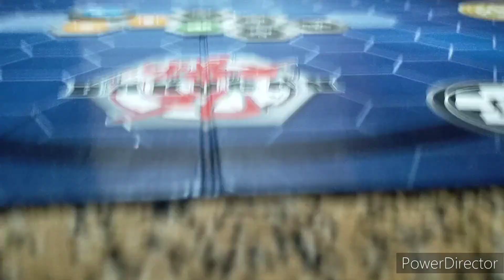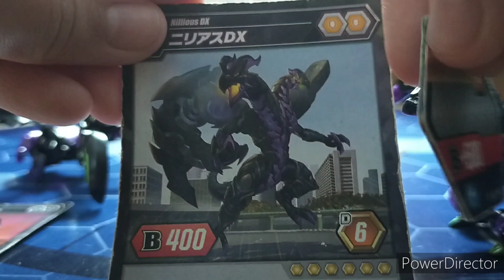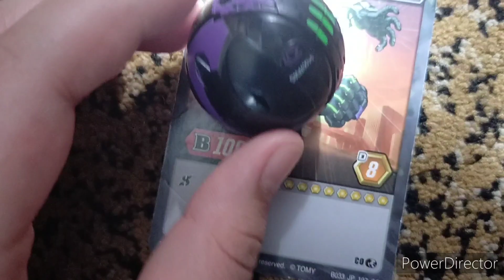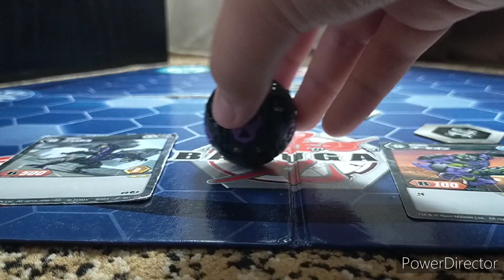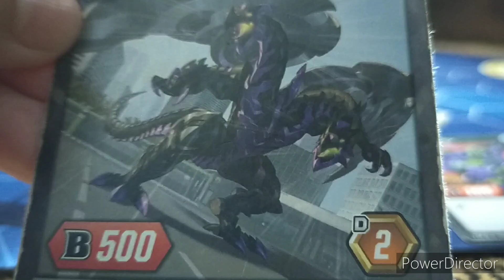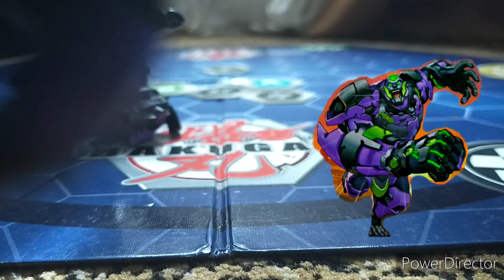Bakugan Elimination Battle (Which is better, Nillious or Nillious DX?) Part 3